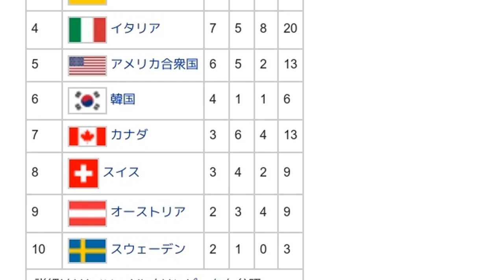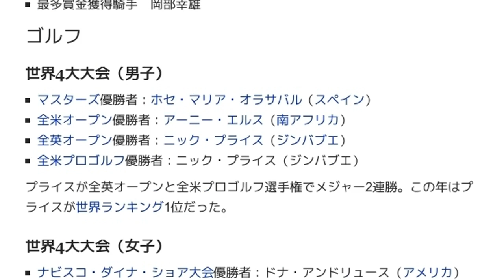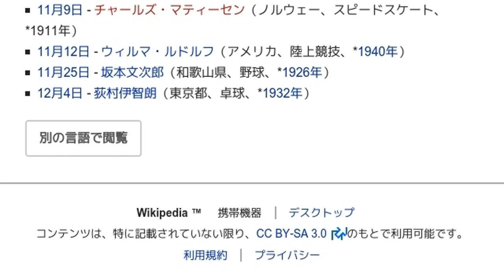「1994年のスポーツ」とは ウィキ動画